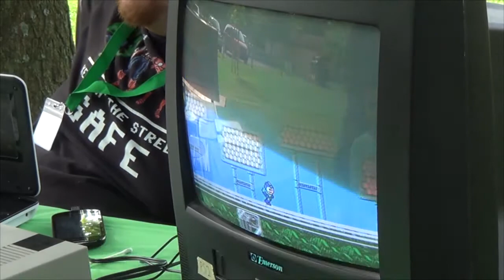KID REACTS TO MEGA MAN 3 - Hammer Brothers & Friends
We were surprised during the Stay Green Event to see that the NES we brought was popular with the kids. During the day, we met Nathan. His reactions to playing Mega Man 3 for the first time were too precious not to capture on camera. (And yes, we did get permission from his mom to put this online!)